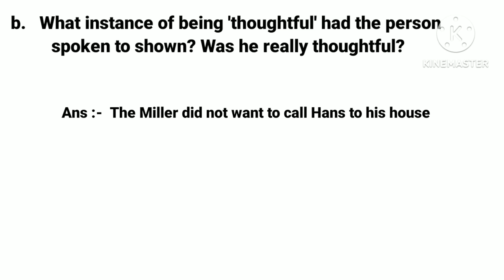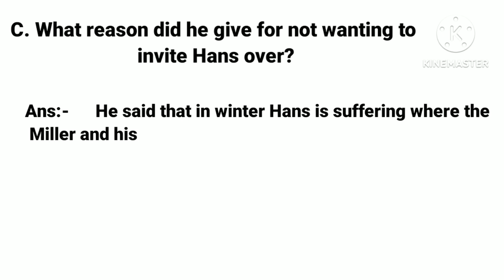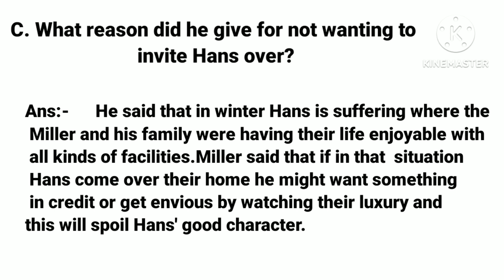You are certainly very Thoughtful about others',agreed his wife,sitting in her comfortable armchair.